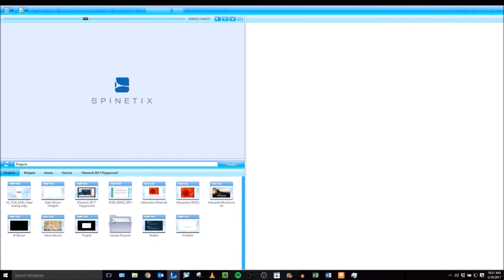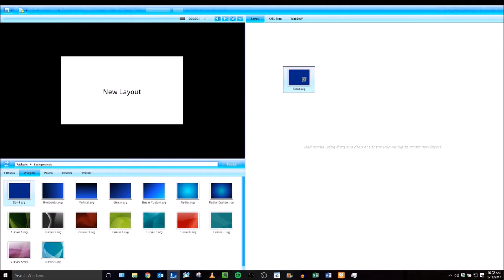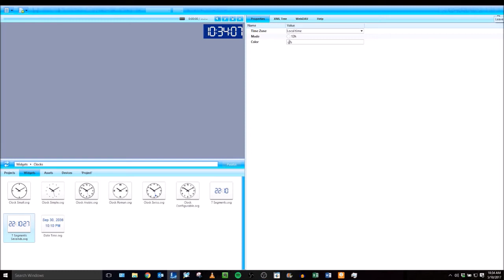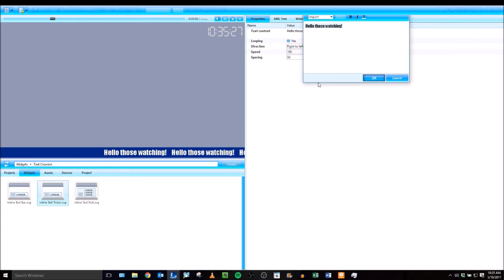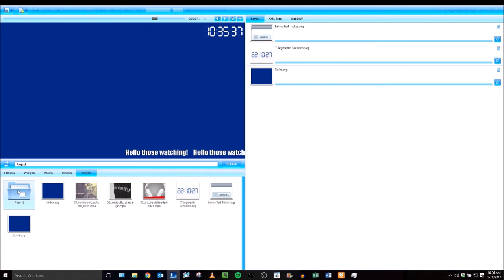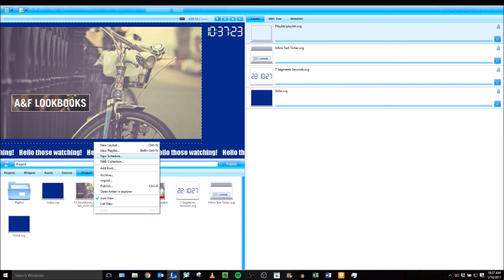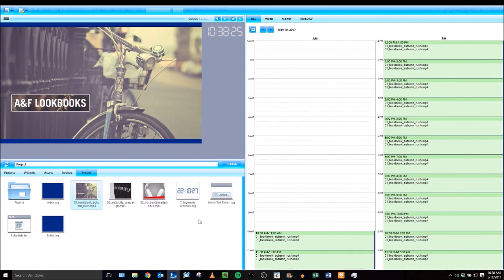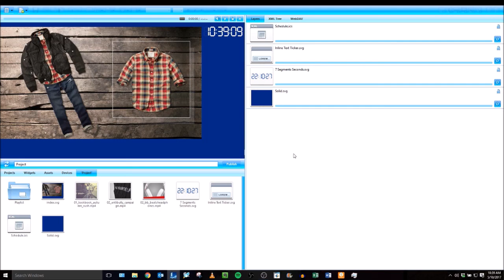Elementi in Less Than 10 Minutes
Elementi is a powerful and easy to use digital signage software platform that makes creating, managing and scheduling content a snap.